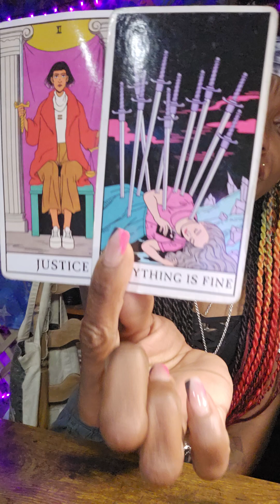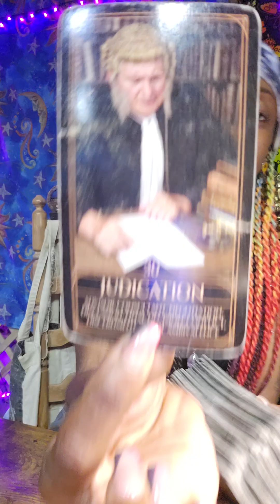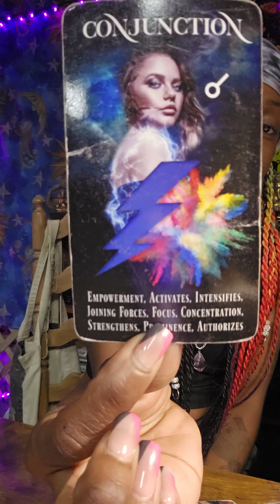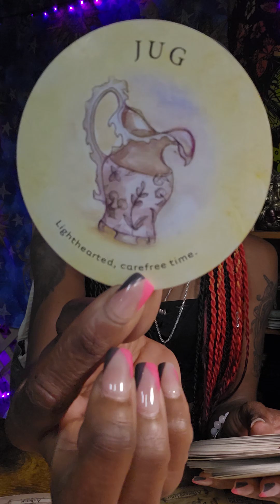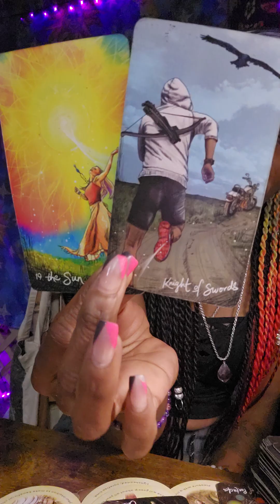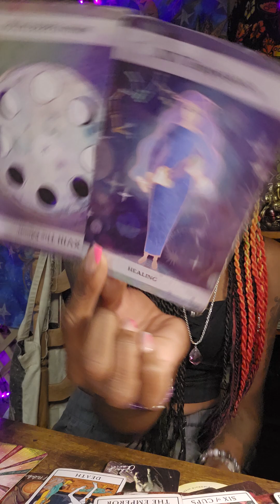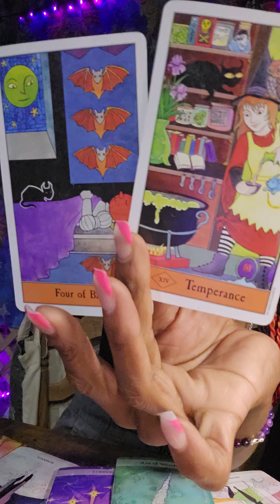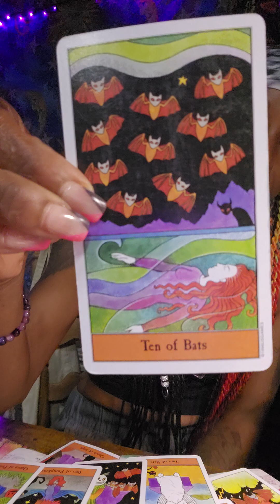SCORPIO -- NEXT 48 HRS